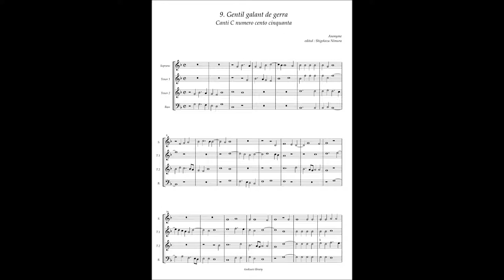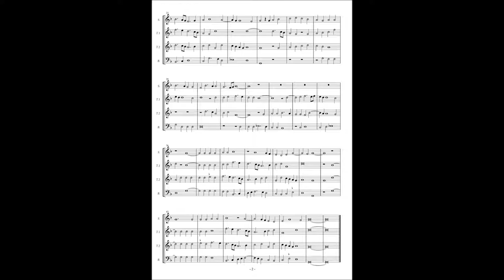Canti C No 9 Anonymous "Gentil galant de gerra"